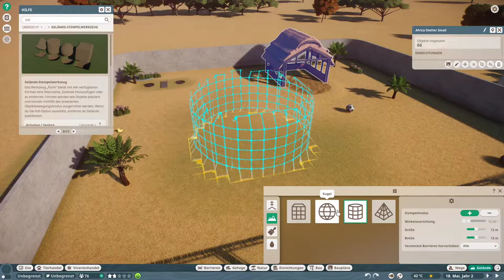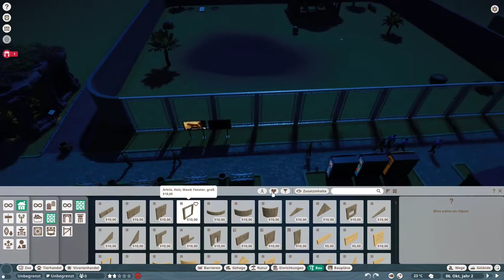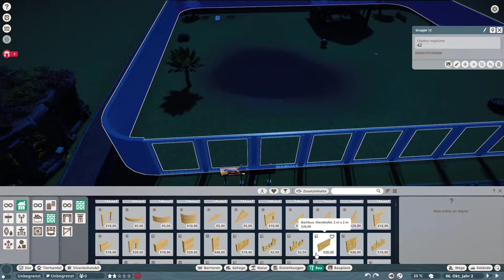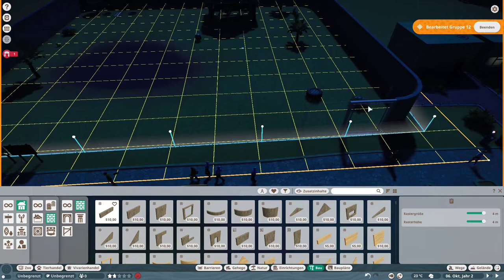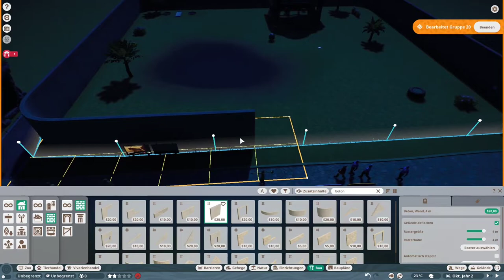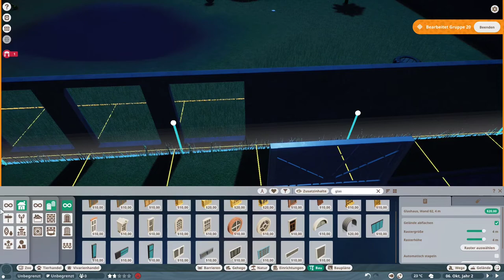PLANET ZOO #04 [FHD/60 FPS/Deutsch] ⚙ Vorsicht bissige Katze!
⚙ Livestream vom 17. Januar 2021

⚙ Spiel: Planet Zoo
⚙ Plattform: PC
⚙ Release: 05. November 2019